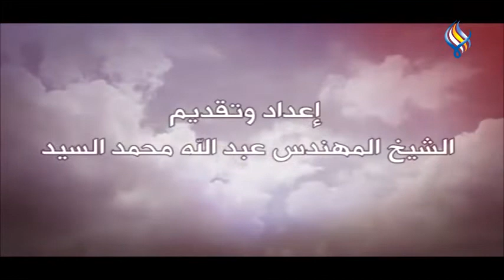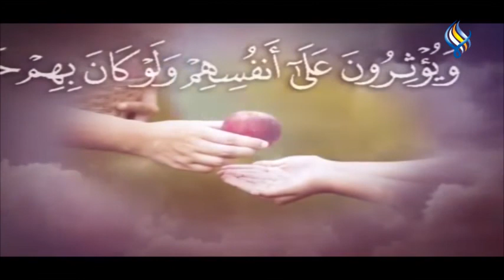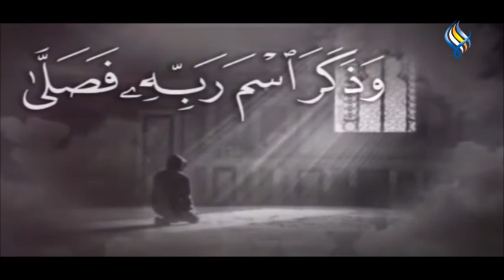قناة سما الفضائية : مباحث في التزكية والأخلاق (الحلقة 20)